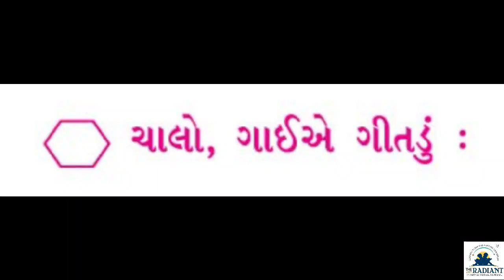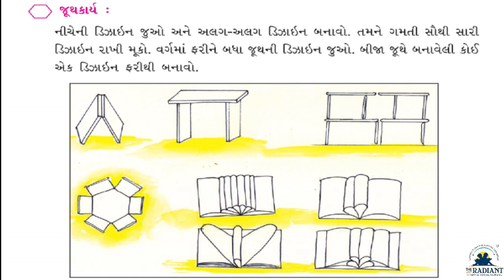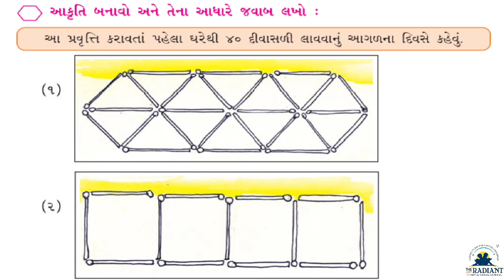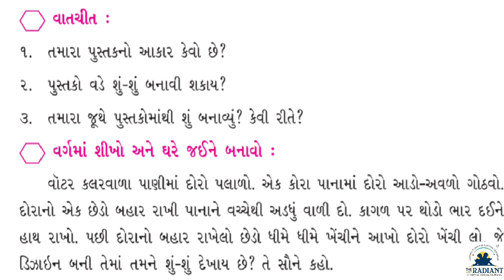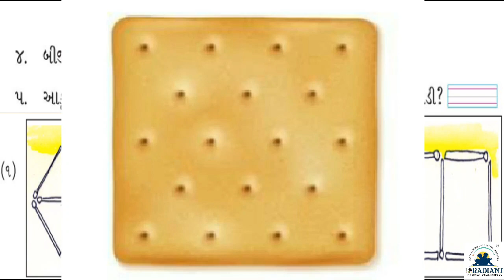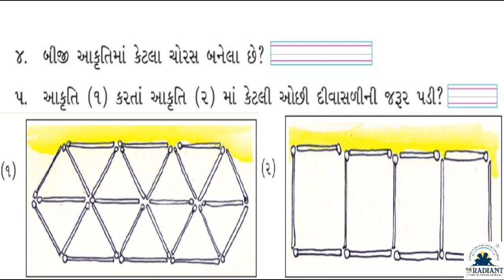GUJ MED STD 3 KALSHOR r ch 4 sasalani pachhad kutro part 1